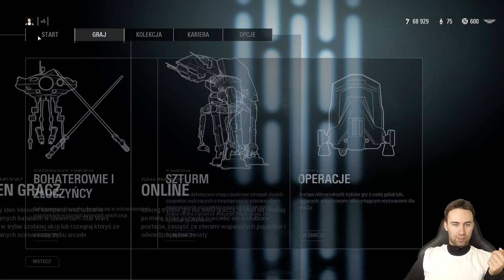FELUCIA JUŻ JEST! 💥 Szybka Akcja Gameplay! Star Wars Battlefront 2 PL 💥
Kopię gry dostarczył wydawca - Electronic Arts Polska

star wars battlefront 2 pl the rise of skywalker,